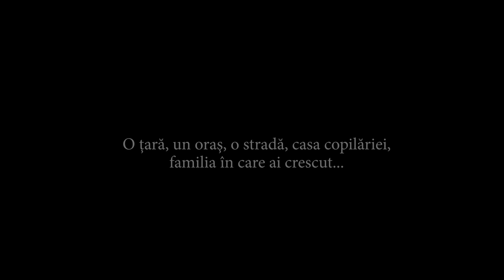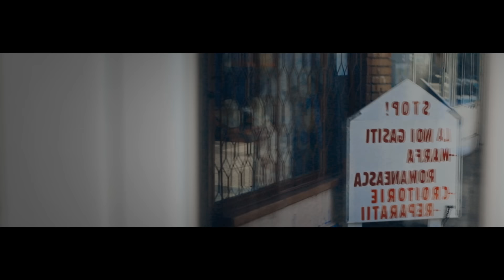Shift feat. Adda - Tiglina 1 | Videoclip Oficial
Videoclip oficial cu Shift si Adda interpretand piesa "Tiglina 1".

Muzica : Gabi Istrate, David Ciente, Adrian Ivascanu
Text : Gabi Istrate, Alexandra Ada Moldovan

Productie: Midiots @ Midiots Production
Mix, Master : George Hora @ Studio 66

Directed by: iRonic
Cinematographer: iRonic
Camera assistant : Iancu Moraru

Adda: Jim & Gee by Dana Budeanu
Makeup: Larisa Art
Hair: Gabriela Buică